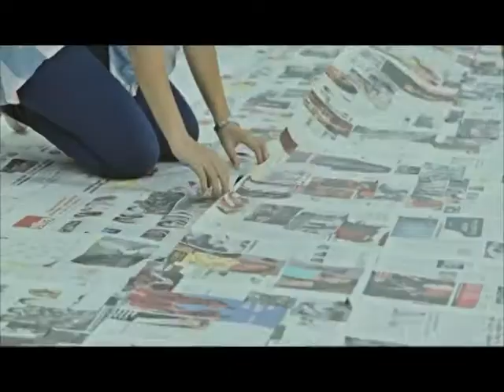Kosova Sot 21 08 2017